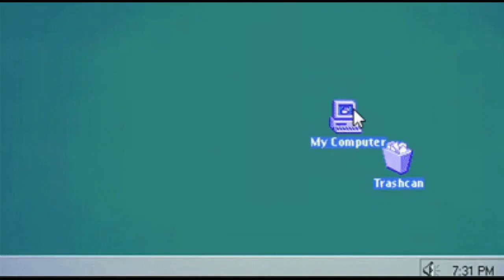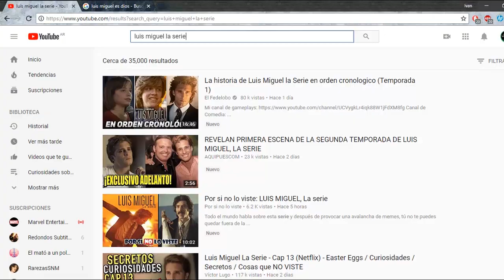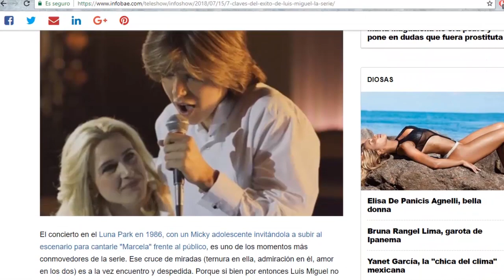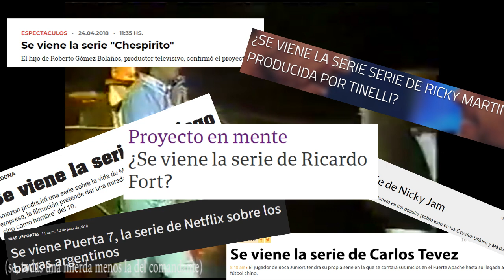Es TAN Buena Luis Miguel La Serie? | CoffeTV